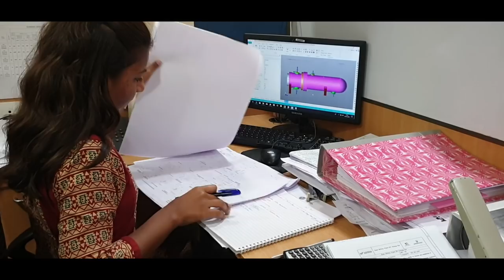Out of the Box Thinking | Going Beyond The Logic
"If everything had a logical explanation, there would be no creativity."